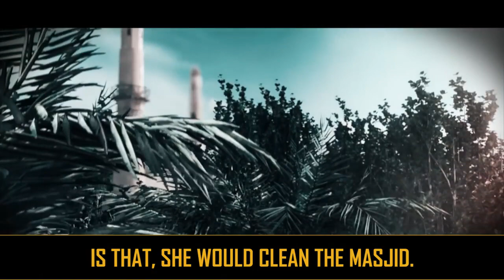Emotional True Story When The Cleaner Of The Prophet’s Masjid Passed Away 😭